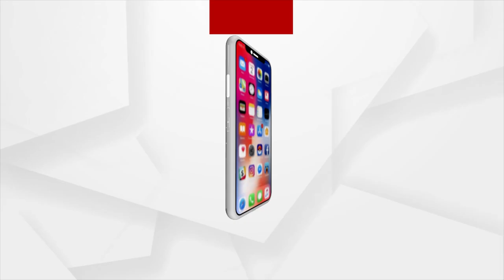ବରଫାବୃତ ଅଞ୍ଚଳରୁ ଗର୍ଭବତୀ ମହିଳାଙ୍କୁ ଉଦ୍ଧାର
ଭାରତୀୟ ଯବାନଙ୍କ ମହାନୀୟତା
ଯନ୍ତ୍ରଣାରେ ଛଟପଟ ହେଉଥିଲେ ମହିଳା
ପ୍ରବଳ ତୁଷାରପାତ । ସେଥିରେ ଯନ୍ତ୍ରଣା ପାଉଥିବା ଜଣେ ଗର୍ଭବତୀ ମହିଳାଙ୍କୁ ଉଦ୍ଧାର କରିଛନ୍ତି କିଛି ଭାରତୀୟ ଯବାନମାନେ । ଜାମ୍ମୁକାଶ୍ମୀରର ବୋନିଆର ଠାରେ ଥିବା ଏକ ଦୁର୍ଗମ ଅଞ୍ଚଳରେ ଜଣେ ଗର୍ଭବତୀ ମହିଳା ଯନ୍ତ୍ରଣାରେ ଛଟପଟ ହେଉଥିଲେ ।